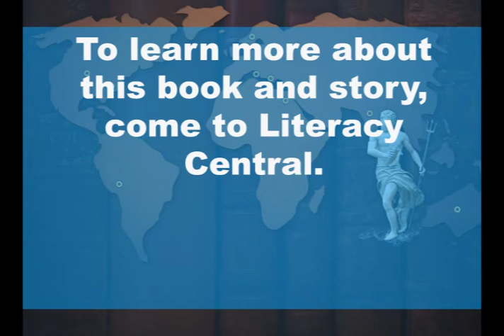Myths and Legends: A Cheyenne Legend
A video overview of a Cheyenne legend about the creation of the Big Dipper.